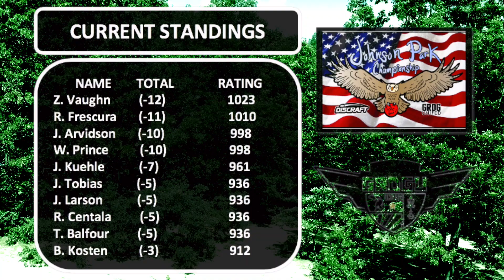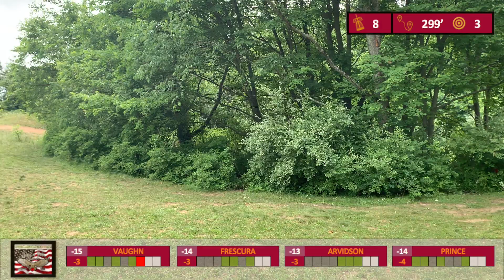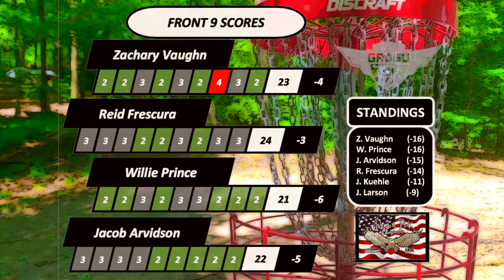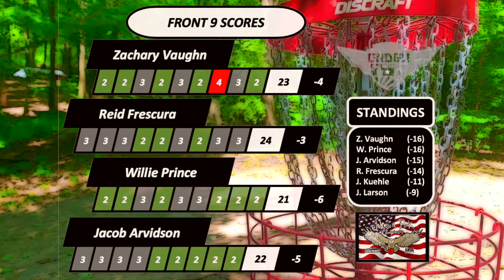2020 Johnson Park Championship - MPO - Lead Card R2F9 (Vaughn, Frescura, Arvidson, Prince)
Round 1 is in the books and we have our Lead Card ready to start us off on another round here at Johnson Park. Matt Jackson and Clayton Hodge will be our commentary guides as we start off with an almost fresh card. Zachary Vaughn is our current leader at -12 after the first round and it is his first time being featured on the channel. Close behind him we have Reid Frescura only one stroke away -11 and we are so happy he is with us today as he just BARELY got into the tournament the day of the event. Only one stroke back from him is both Jacob Arvidson and Willie Prince at -10 and this tournament is up for grabs for all of these guys. Come and join us for an exciting second round the conclude the 5th annual Johnson Park Championship.

A SPECIAL THANK YOU!!! Crew 42 got a local sponsorship with one of our great clubs that has given us access to a new drone!!! We will finally be able to start advancing our videos and hole overviews with this new tech. It will also allow us to start doing new things we were limited from earlier. Can't wait to get better with it, sorry for some of the shaky hole overviews from time to time. There is a learning curve but are excited to keep getting better.